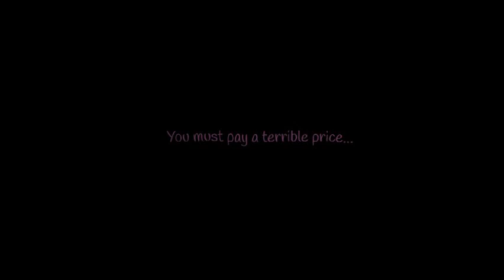Hail The Nightmare (Animatic Teaser)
Audio is from the Bloodborne Alpha Soundtrack